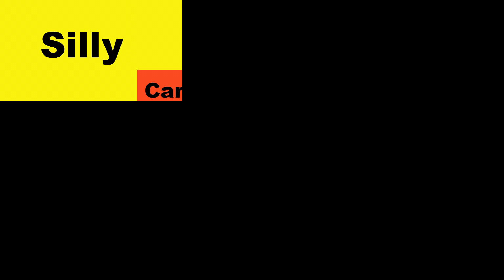Silly Cartoons Freestyle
Use To Watch Silly Cartoons, Now I Get The Harpoon!
Shout Out To Yung Logos For The Beat!
Rapping, Comedy, Faking It At Life!